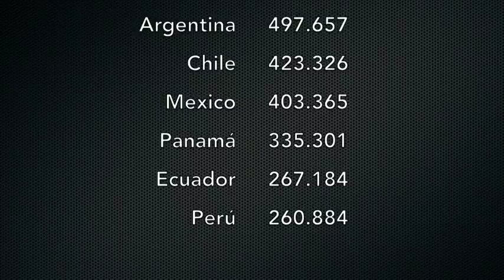Venezuela - Julian Rivas expresó opinión acerca de reunión en la ONU sobre Venezuela - VPItv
El Analista Internacional, Julian Rivas, comentó su opinión sobre la reunión en el Consejo de Seguridad de la ONU y desestimó el hecho de que haya una crisis humanitaria en Venezuela.